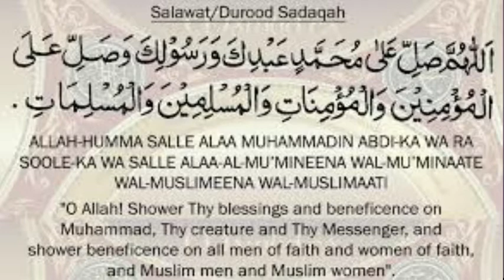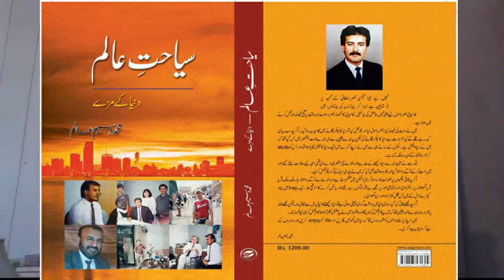Imran Khan & Aboriginal girl | Video 15 | اعمران خان اور آسٹریلیا لڑکی Aboriginal girl & Imran Khan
Imran Khan | Video 15 | اعمران خان اور آسٹریلیا کی  ابوری جینی لڑکی     Aboriginal girl & Imran Khan | Video

اللہ نے عمران خان کو عزت دی ہے
ایک آسٹریلیائی ابوریجینل لڑکی پاکستان کو عمران خان کے حوالے سے جانتی ہے

ALLAH HAS given respect to Imran Khan
میری دنیا کے سفر کے خوشگوار ، سنسنی خیز ، خطرناک اور سنسنی خیز تجربات کی کہانیاں۔

Stories of my world travel's pleasant,, sensational, dangerous and thrilling experiences.

मेरी दुनिया की यात्रा सुखद, सनसनीखेज, खतरनाक और रोमांचकारी अनुभवों की कहानियां हैं।